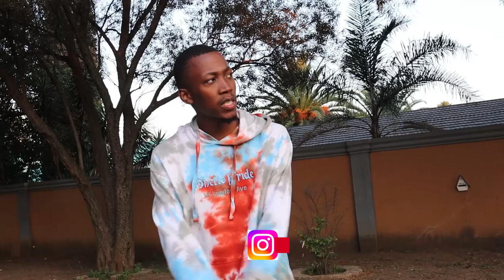VUT CAMPUS CRUSH: DATE MY RES MATE EP02